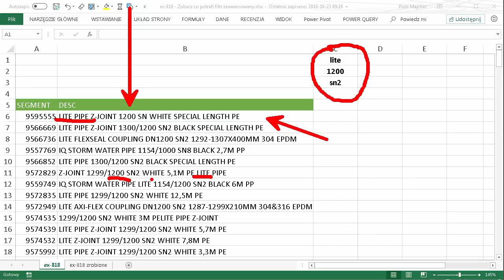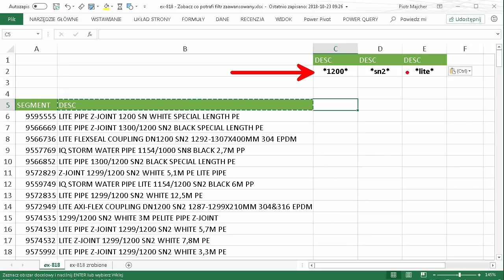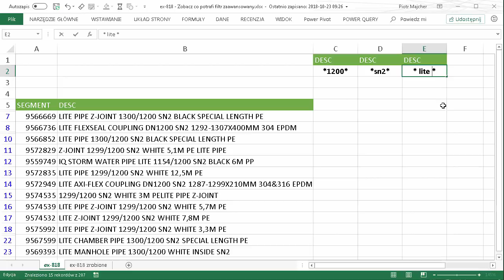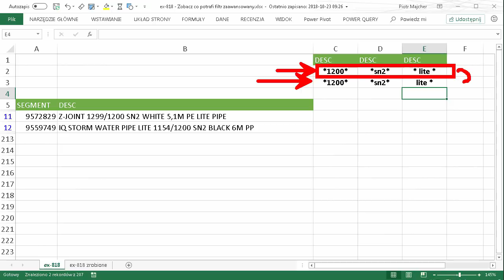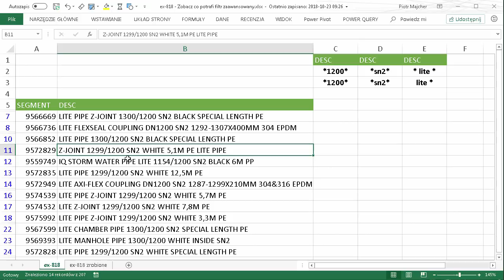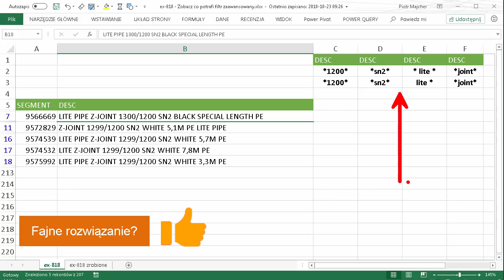Excel - Zobacz co potrafi filtr zaawansowany [odc.818]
W tym odcinku pokazuję jak fantastycznie można wykorzystać filtr zaawansowany do przefiltrowania danych tekstowych według wielu kryteriów.

Użyty mechanizm: Filtr zaawansowany